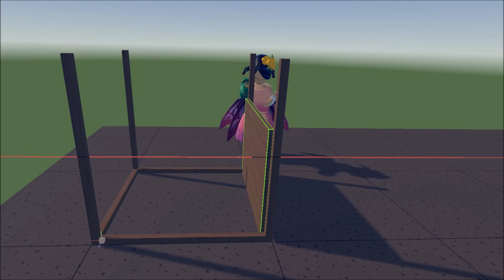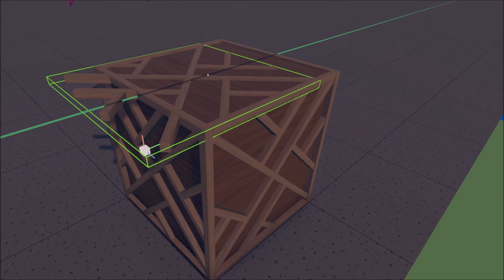Building a box for the castle - Rec Room